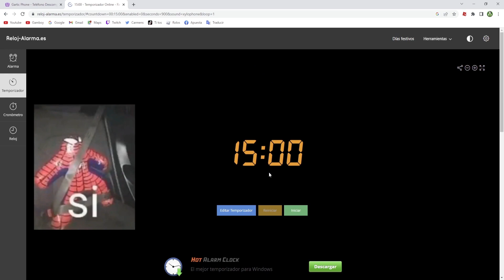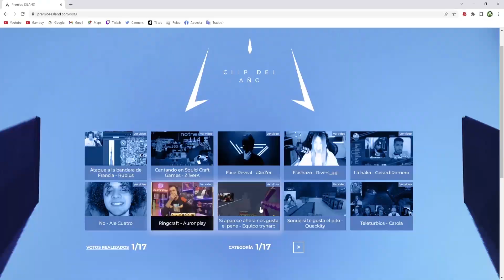Mejores momentos del 2022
Hoy 4/01/2023 traemos este recordar de todo lo que hemos hecho en el 2022, espero que les guste y acompañenme a ver todo estos momentos epicos que hemos vivido